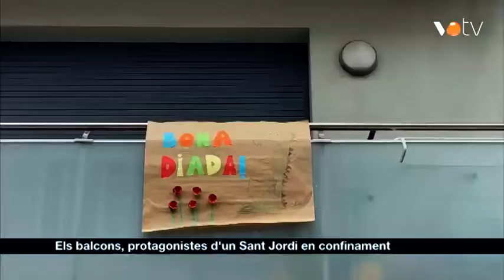VOTV - Els balcons, protagonistes d'un Sant Jordi en confinament